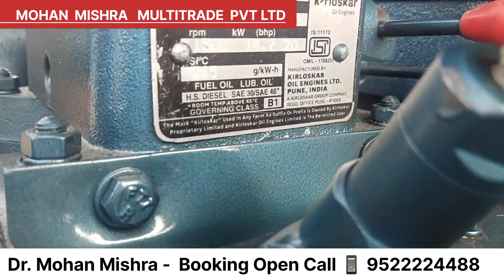कंक्रीट मिक्सर लिफ्ट हॉपर मशीन, डबल सिलेंडर इंजन || Lift Hopper Machine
दोस्तो नमस्कार ,
हमारे चैनल mohanmishrabusinesscoach में आपका बहुत - बहुत स्वागत है हमारे पूरे टीम का प्रयास है कि आप लोगो तक मशीनो की सही जानकारी , उसके रखरखाव की जानकारी और सबसे महत्वपूर्ण यह है कि आप कम पूंजी में भी बड़ा व्यापार कैसे कर सकते है इसकी जानकारी देना है , और हमसे जुड़कर आप पूरे भारत मे अपने नेटवर्क को कैसे बड़ा कर सकते है इसकी जानकारी देना है आपसे अनुरोध है कि घर मे बेरोजगार बैठने से अच्छा है कि आप खुद का रोजगार शुरू करे और इस देश के विकास में भागीदार बने।
आपका हमारे चैनल को visit करने के लिए बहुत बहुत धन्यवाद